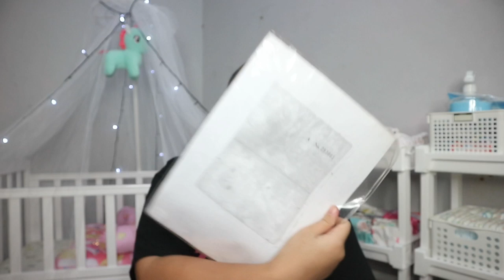HOSPITAL BAGS AND BABY NURSERY !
Hey yall i hope yall enjoy this video as much as i did filming it .

Do checkout my two other recent video 👇🏻

And also jgn lupa follow me on 👇🏻